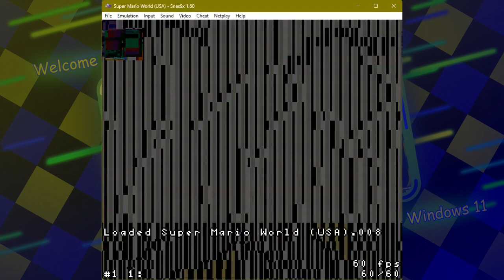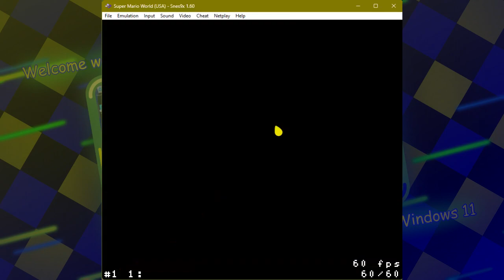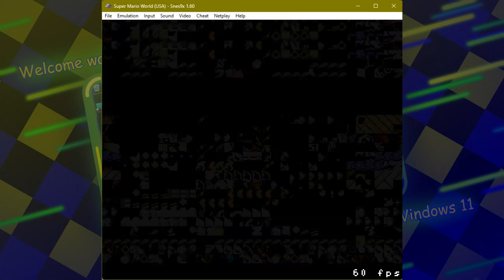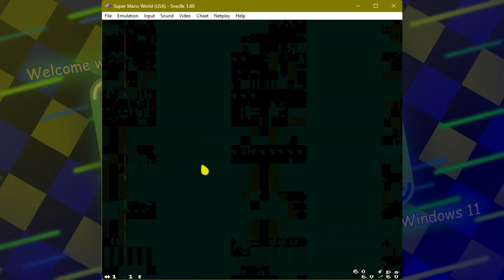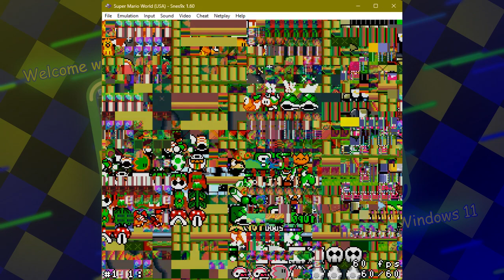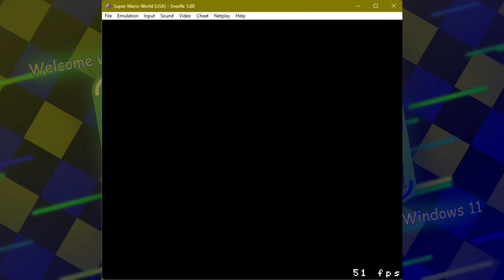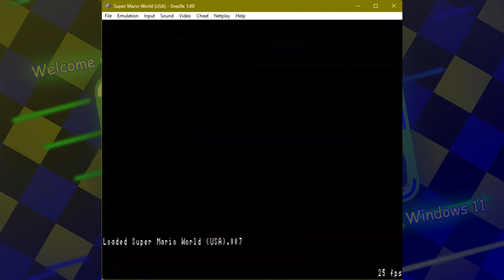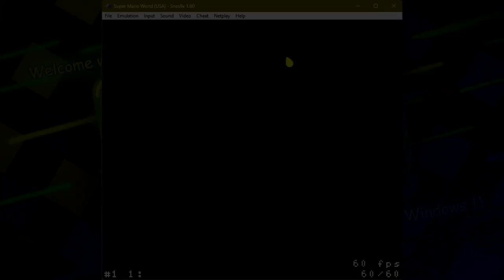JERN8322's On Video: SMW Crashed screen Part 5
+-+ Welcome ! +-+

+-+ The Note +-+
I'm resume now

+-+ Times +-+
Nothing.